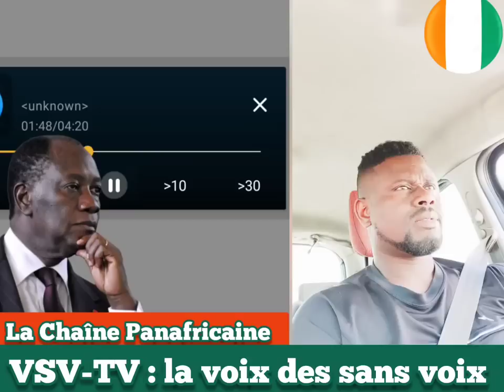URGENT : témoignage d'une femme qui a travailler avec la CEI en 2010 elle fait des révélations